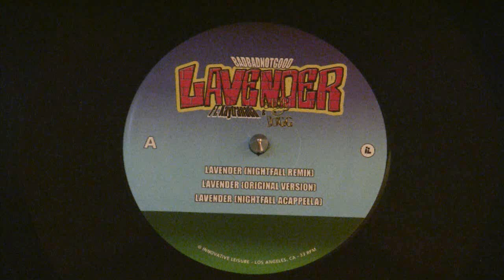BADBADNOTGOOD featuring Kaytranada & Snoop Dogg - Lavender [Nightfall Remix] 12" Single Cut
Single-sided release. The other side is a laser etched version of the picture on the cover. And the album version is the original instrumental from BADBADNOTGOOD's album IV.